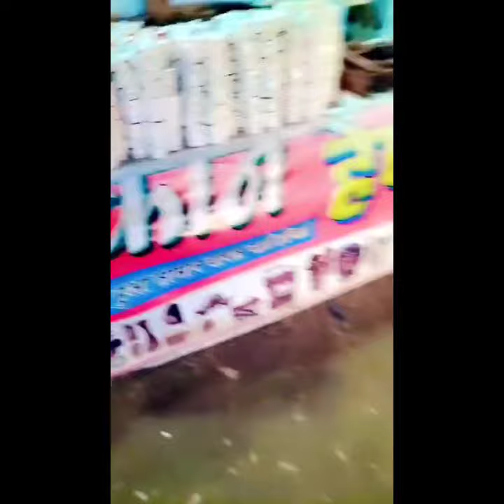Mela ka video Chandradai Mela ka video